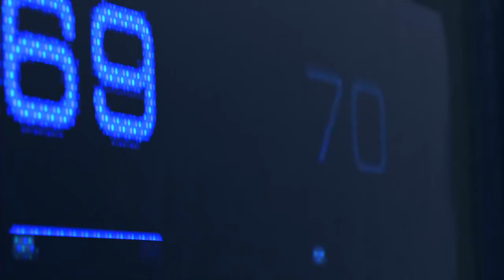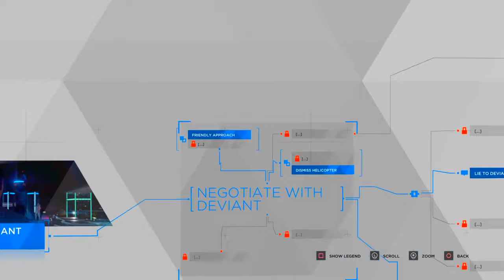Detroit Become Human | w/Commentary